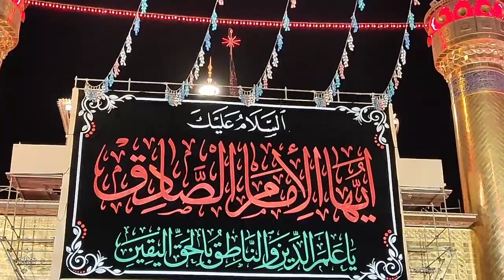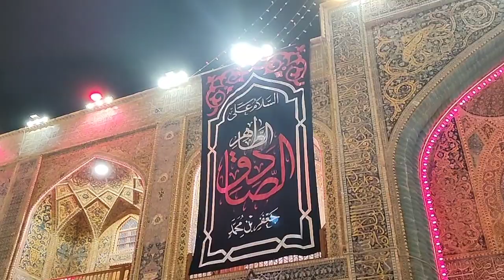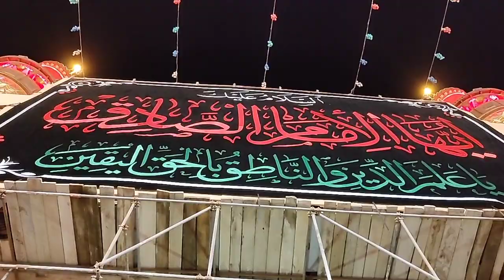25 Shwwal shahadat e Imam jaffr o Sadiq as At Haram e Imam Ali as/shahdat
imamjafarsadiq as
imamalias shrine